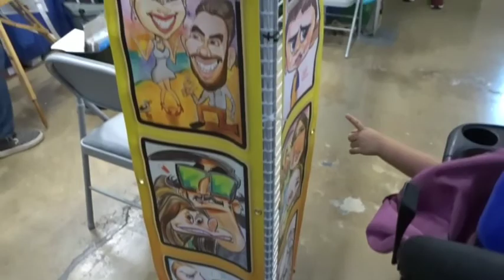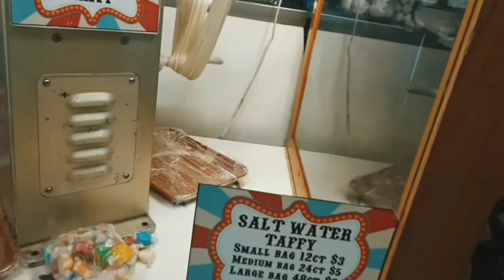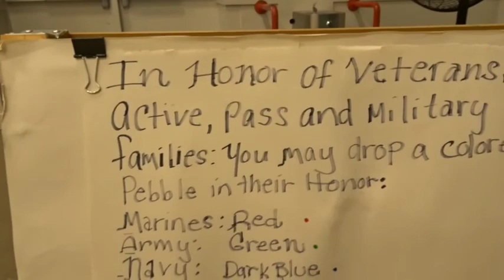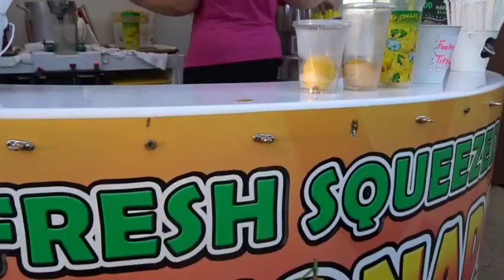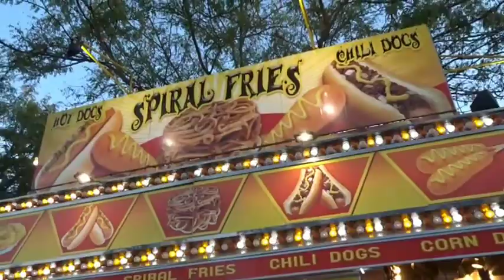Kern County Fair | He embarrassed me ..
Hey guys! This is OUR Life through a lens .

My name is Biri and my fiance's name is Freddy we have two kids Jeremiah and Alice . We have always recorded everything since we found out I was pregnant with our son and we would always capture many moments to remember  and I would always make cute videos and  post them on Instagram it was something I enjoyed doing so one day I was like why don't we just try vlogging it will be fun and Jeremiah was all for it he loves YouTube ! He was so excited to help us do challenges and pranks lol

Musician: @iksonofficialMusic: For Love
Musician: JefMusic: Sunny
Musician: @iksonofficial
Musician: JefMusic: Mornings
Musician: Jef

Musician: @iksonofficial
Musician: @iksonofficial
Musician: Philip E Morris
Musician: Jef